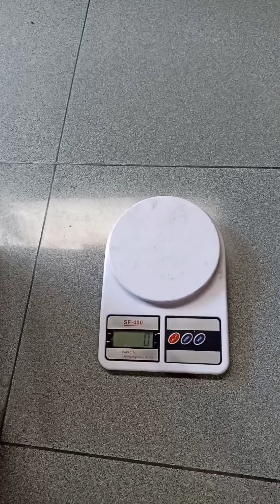Saddle Roadbike Going / Sadel Sepeda